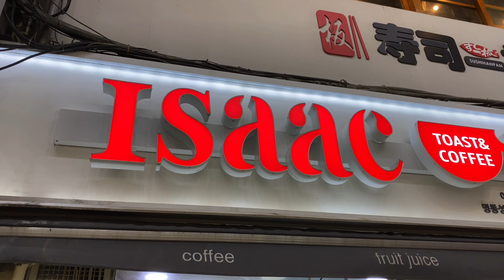Isaac Toast Myeongdong Oreo Churrio and K-Pop stuff in Seoul South Korea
Isaac Toast! Finally tried it in Myeongdong, Seoul, South Korea. Had a ham and cheese and a chicken and egg version. Both were very good (and nice to eat in the fairly cold weather).  The streets in Myeongdong were super lively. We also tried the Oreo CHURRIOS, which was rather famous these days. 4,000 won for one stick. There were stalls selling K-Pop stuff too.